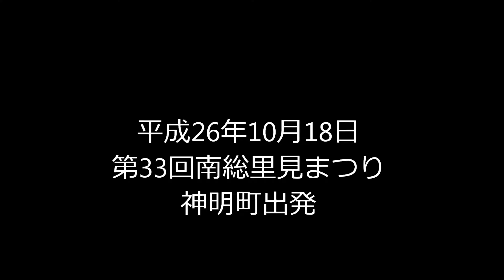20141018‐3005第33回南総里見まつり写真集 神明町出発